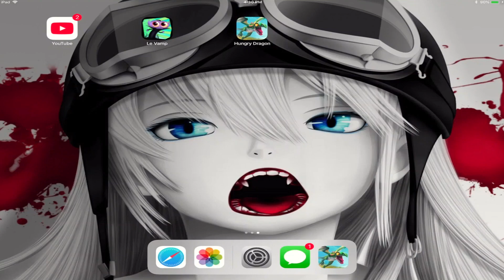🐉Hungry Dragon, Become An Eating Machine, By Ubisoft Entertainment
♥ About This Game:Unleash fiery fury from above in Hungry Dragon, a fun and frantic action-arcade rampage where everything and everyone is on the menu! Control ferocious dragons, flying, burning and devouring your way through a medieval realm packed with deliciously unsuspecting prey!

***This game is only compatible with devices running on iOS 9.1 or above***

RELEASE THE DRAGONS
• Collect ferocious, fire-breathing Dragons, each unique in their own way
• Unlock crazy Costumes to fly faster, burn bigger, and eat more
• Equip exotic Pets to boost your burning and biting power
• Level up by feasting on tasty townsfolk and other delicious prey

FEEDING FRENZY
• Explore and destroy villages, forests, caves, mines and more
• Smash through obstacles to access new zones and hidden areas
• Feed on more for a higher score – Hungry Dragons are never satisfied!

FEEL THE BURN
• Go on a grilling spree in a huge free-roaming kingdom in epic 3D
• Activate Fire Rush and release an inferno incinerating all in your path!
• Roast a medieval feast of birds, soldiers, trolls, witches, and much more